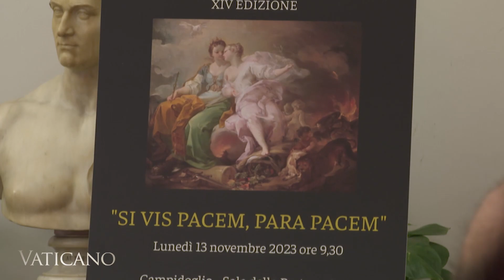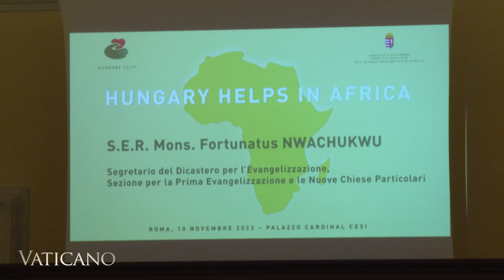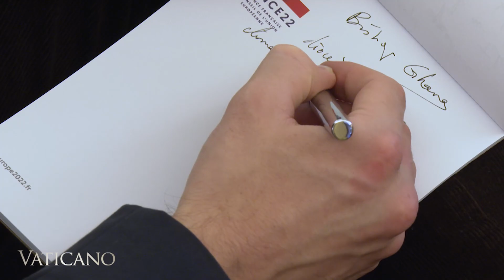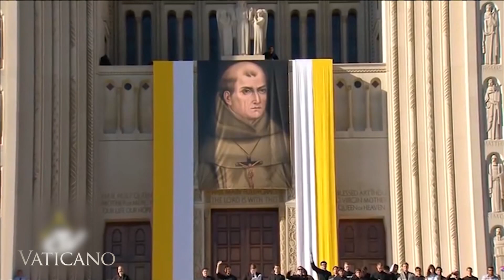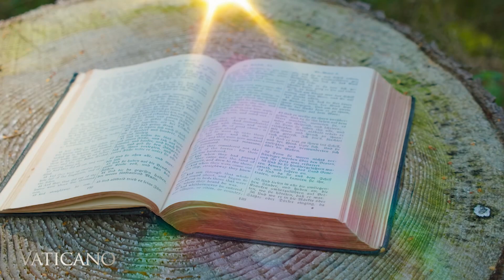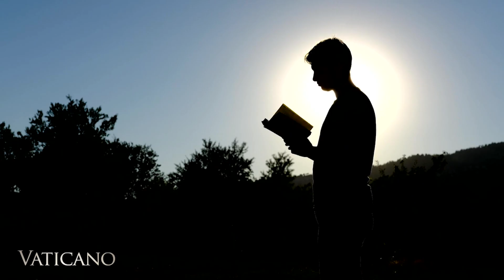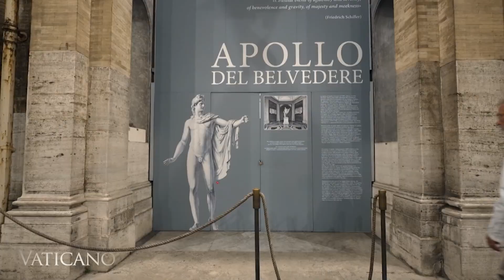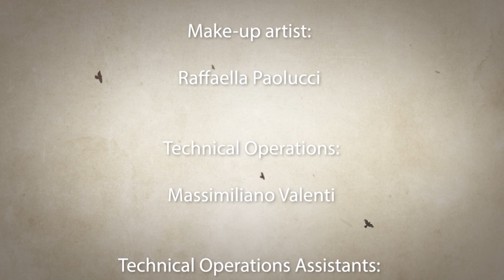VATICANO - 2023-11-19 - RESTORE AND PRESERVE - INSIDE THE VATICAN MUSEUMS' LABORATORIES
The escalating Christian persecution in Africa, Pope Francis' canonized Saints, insights from a French philosopher, and a look into restoration work in the Vatican Museums.